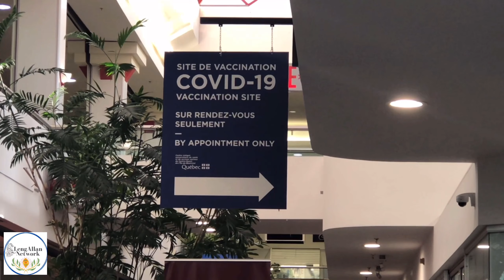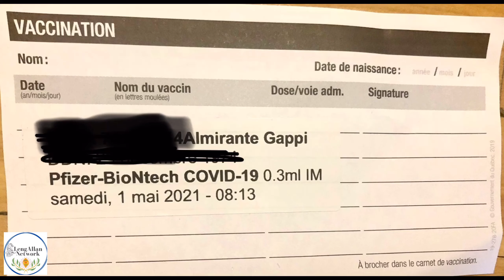MY HUSBAND JUST GOT HIS FIRST DOSAGE OF COVID VACCINE